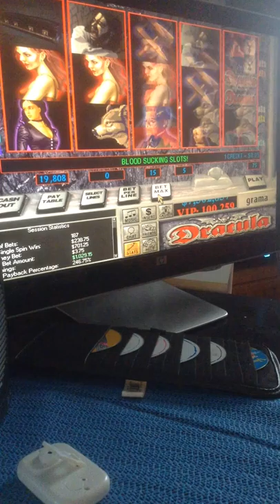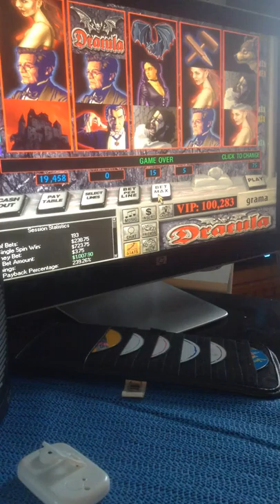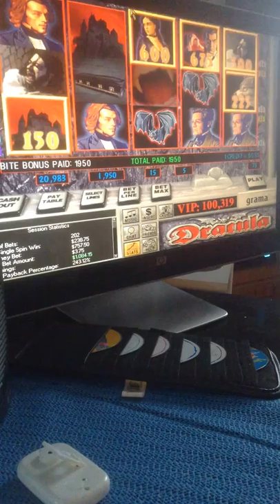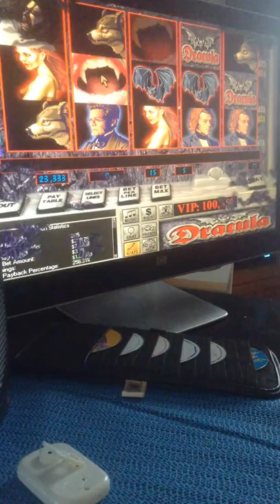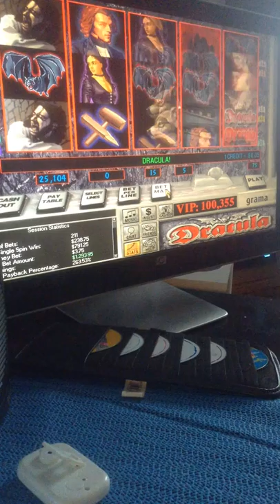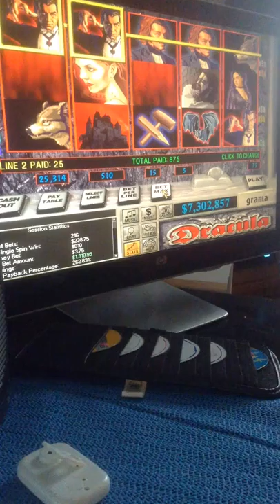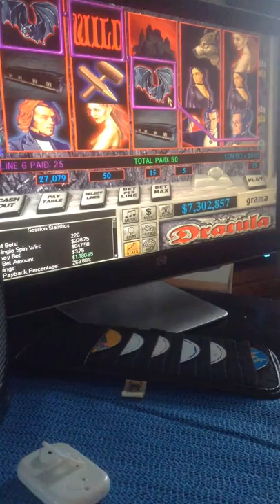jax car wash